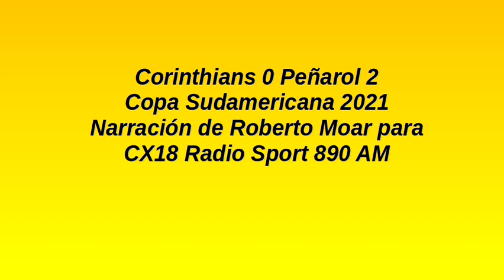Corinthians 0 Peñarol 2 - Sudamericana 2021 (por Roberto Moar)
Los goles del partido, por Roberto Moar para CX18 Radio Sport 890 AM.